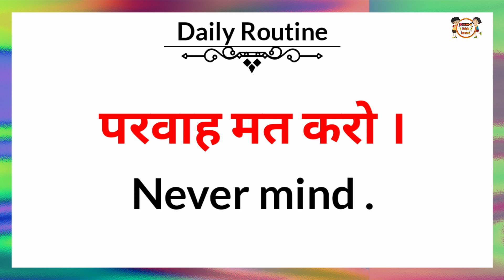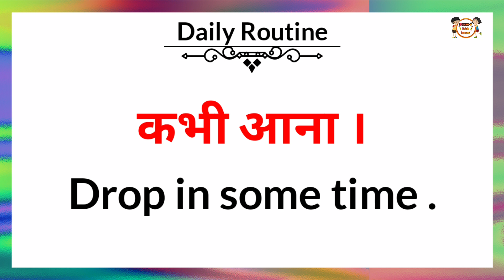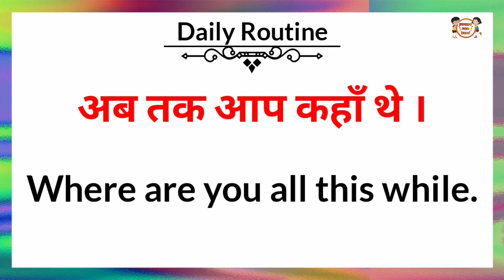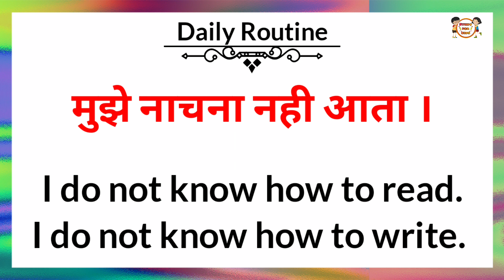English kaise sikhe | इंग्लिश बोलना कैसे सीखे | इंग्लिश स्पीकिंग | अंग्रेजी बोलना कैसे | new video